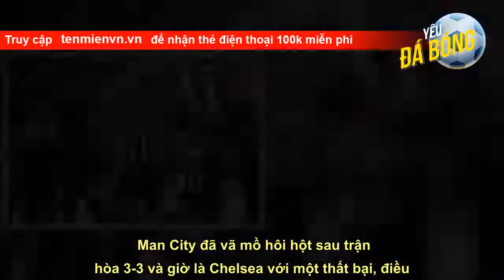Newcastle đã làm gì để đứng ở vị thế của kẻ 'không sợ bất kỳ ai'?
Newcastle United đang thể hiện phong độ mà đã rất lâu người ta không được chứng kiến ở đội bóng này. Đoàn quân của Eddie Howe sẽ trải qua kỳ nghỉ World Cup với 7 điểm ít hơn ngôi đầu và nhiều hơn 9 điểm so với nhóm không có vé dự cúp châu Âu.   Eddie Howe khẳng định rằng đội bóng của ông không hướng tới mục tiêu cạnh tranh danh hiệu: “Chúng tôi chỉ muốn đạt được càng nhiều điểm càng nhanh càng tốt”. Phát biểu này không hề lố bịch khi nhìn vào hoàn cảnh hiện tại của Newcastle. Đối với một đội xếp thứ 3, đã thắ